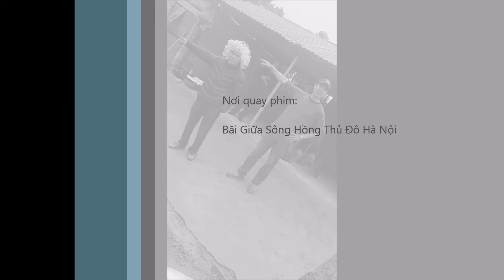BÃI GIỮA (Hanoi) 09Nov2016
Câu Lạc Bộ Bòng Bàn Mùng 10 tháng 10. FlyCam Trung tây.